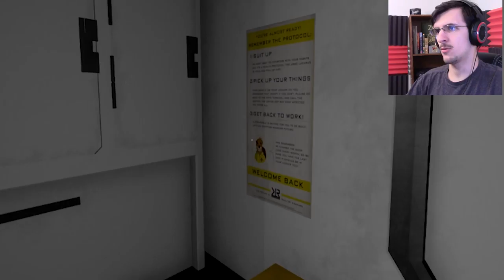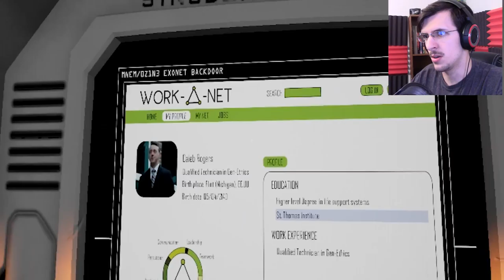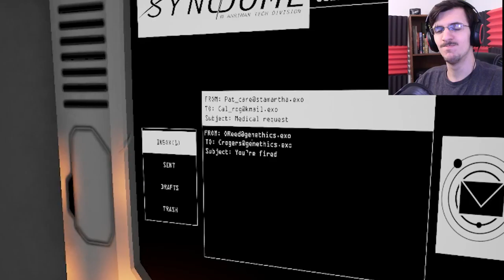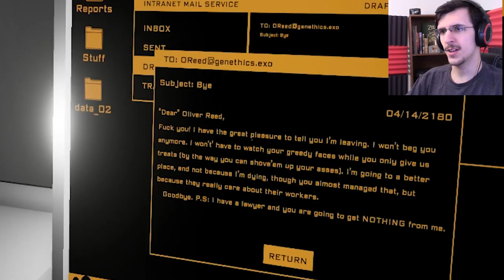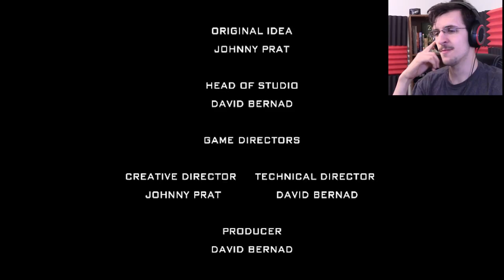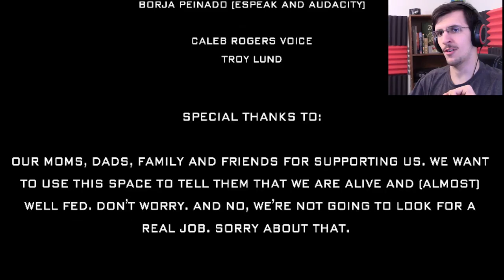HAL'S WIFE!!! | Fall of Lazarus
I'm afraid I can't do that, Caleb